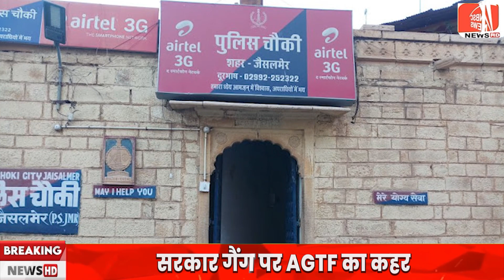सरकार गैंग पर AGTF का कहर